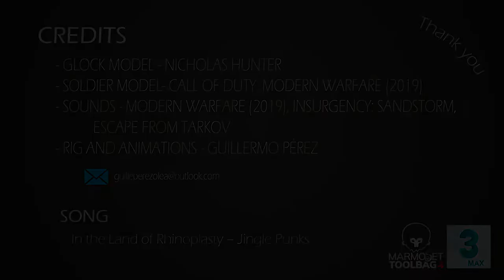Glock 17 Animation Reel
Hello there!

This is the second FPS gun animation I make.
I'm still learning and I have had a blast making this, from the texture, to the rig, learning every Glock mechanism, improving my animation, creating a reflex sight with parallax mapping, etcetera.
I tried once again to do every animation a game would need, such as deploy, inspect, holster, fire, aim, tactical and empty reload, and so on.
Every bit of feedback is always welcome as I am still learning and trying to improve every day.
I do hope you enjoy it as much as I've enjoyed making it.

Thanks to all of you who gave me such patient feedback in order to improve!

- Credits -
- Glock 17 model: Nicholas Hunter
- Soldier Model: Modern Warfare (2019)
- Sounds: Modern Warfare (2019), Insurgency: Sandstorm, Escape From Tarkov
- Rigged and animated by me using 3ds Max
- Rendered with Marmoset Toolbag 4 and put together using Premiere